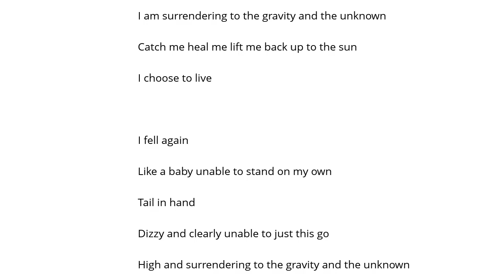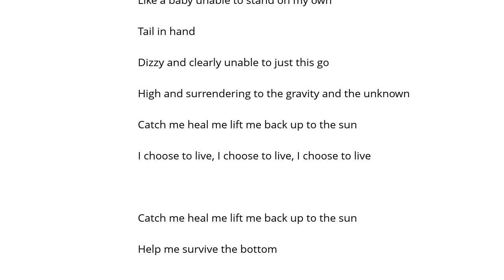A Perfect Circle Gravity Şarkı Sözü